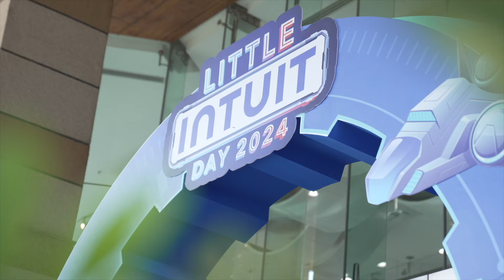Lights...Camera..Little Intuit Action! 🦄 ✨| Employees bring their kids to office | Intuit India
To all the taskmasters who come to action after office hours and keep our employees on their toes. To all those who keep things fun and light, no matter how long the day goes. To all papa ki paris 🧚‍♀️ and mummy ke munchkins 🍭

This one is for you!